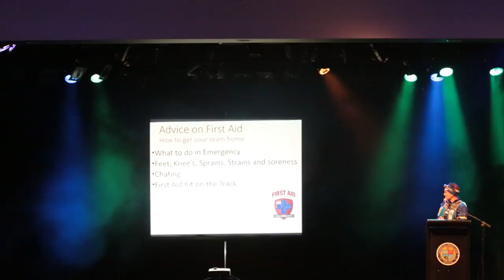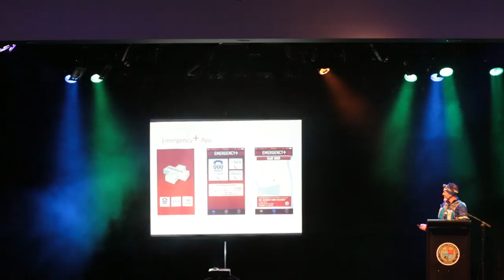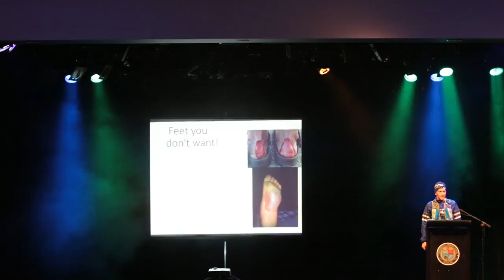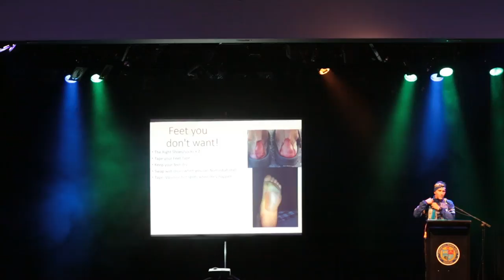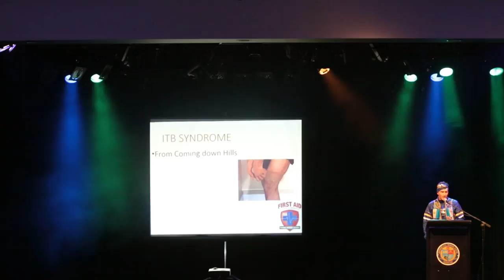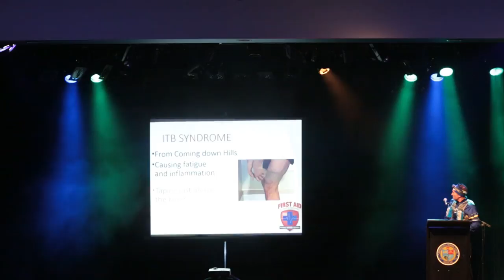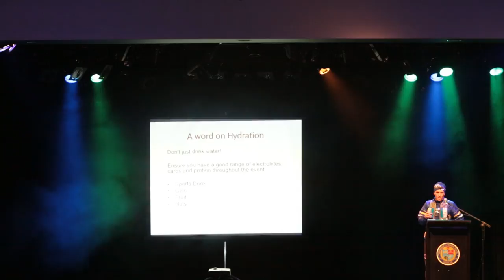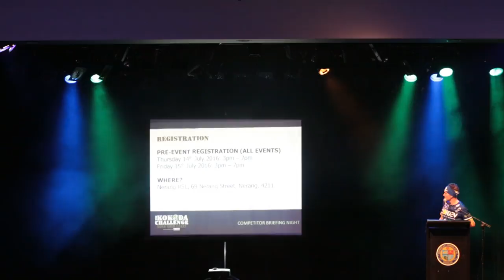Kokoda Challenge First Aid, Nutrition and Preparation | Scott Whimpey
Scott Whimpey, Director of First Aid Accident and Emergency, takes competitors through prevention and treatment of the most common Challenge injuries, as well as nutrition and preparation leading into the event.